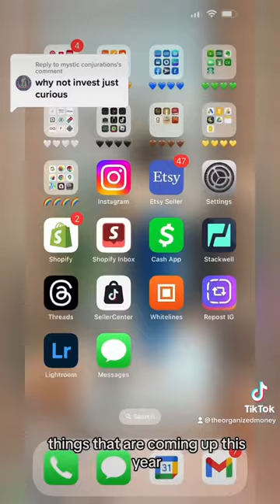Using Cash Envelopes & Investing